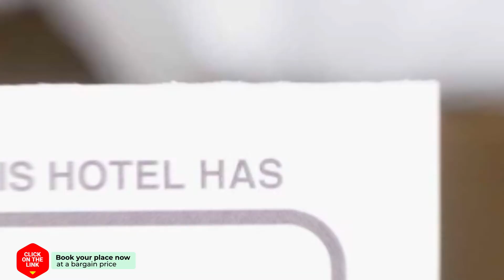Het Huusje hotel review | Hotels in Goedereede | Netherlands Hotels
Het Huusje hotel video review. Hotels in Goedereede, european 3 stars hotels.